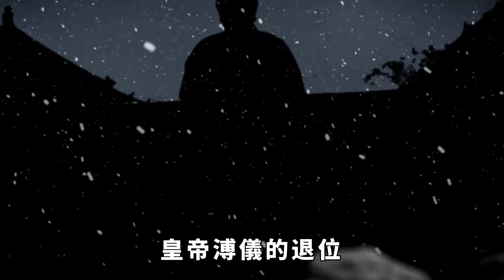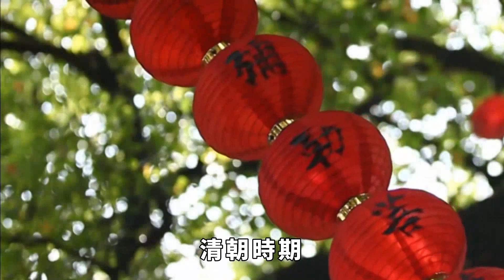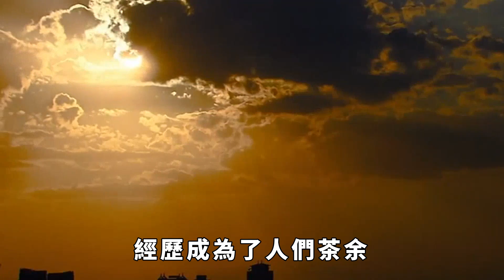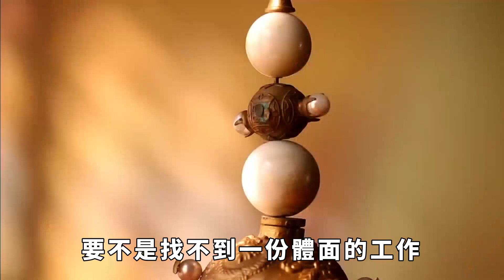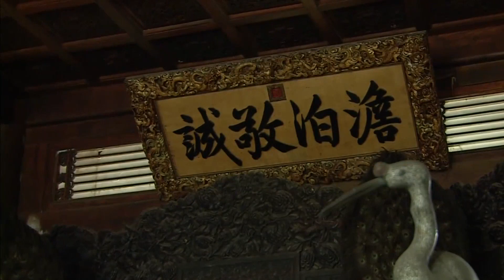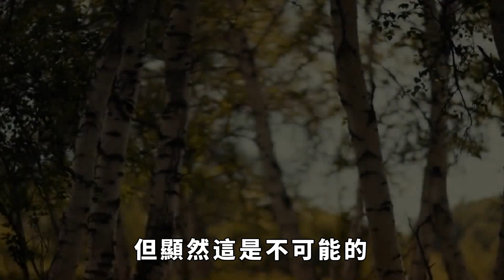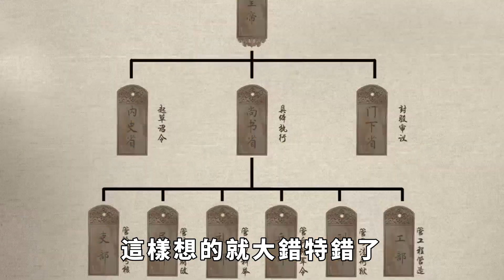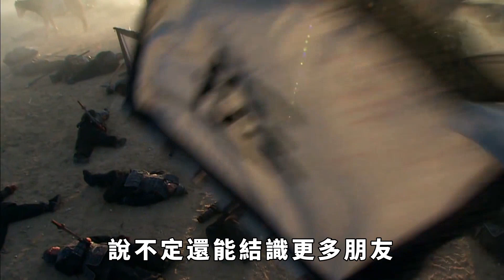大清朝亡了一百多年，為何還有人守皇陵，他們是什麼人？【縱觀史書】清朝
大清朝亡了一百多年，為何還有人守皇陵，他們是什麼人？【縱觀史書】
在1912年2月12日，隨著最後一位清朝皇帝溥儀的退位，清朝宣告結束。驚人的是，儘管自那時起已逾百年，仍有人默默地保護著清朝的皇家陵墓。清朝